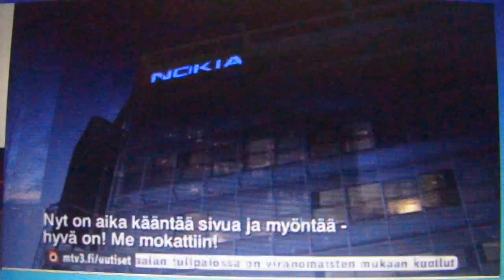Nettisanomat 20130914 Nokia Osa3 Hallitus mokasi MTV3 uutiset 20130913